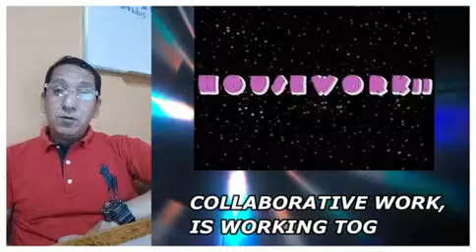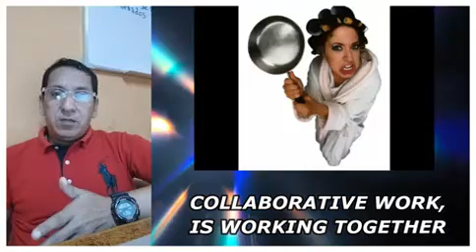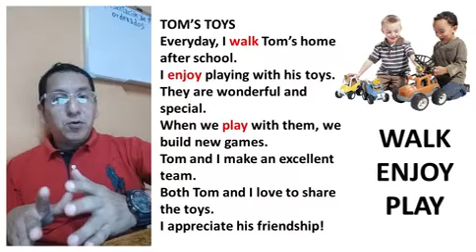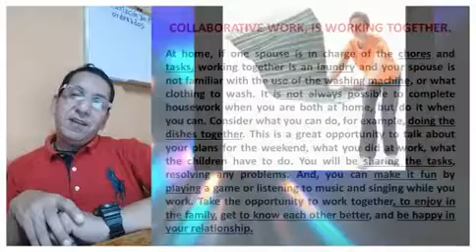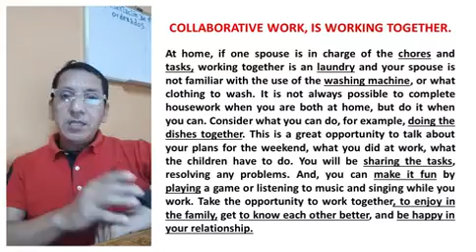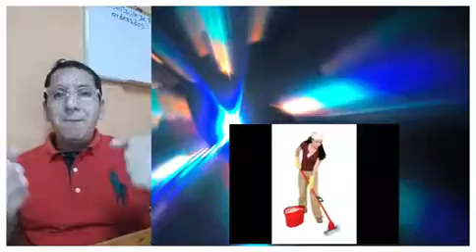WORKING TOGETHER CLASS 04